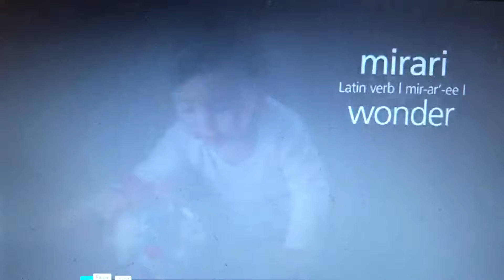Mirari Sizzle Video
Sizzle for new Patch baby toys launch at 2013 toyfair